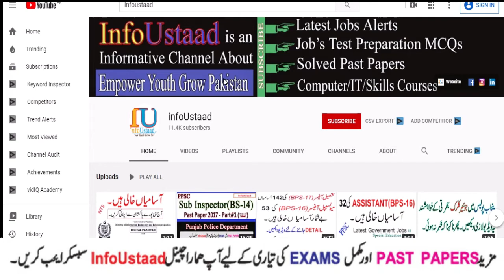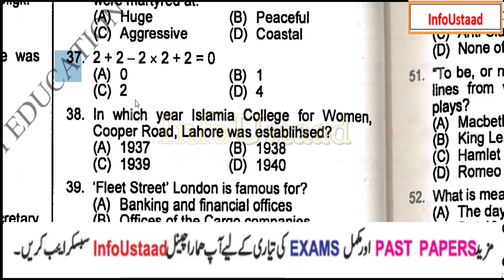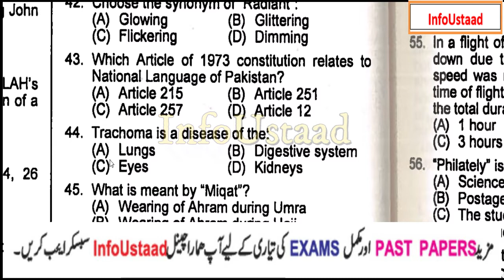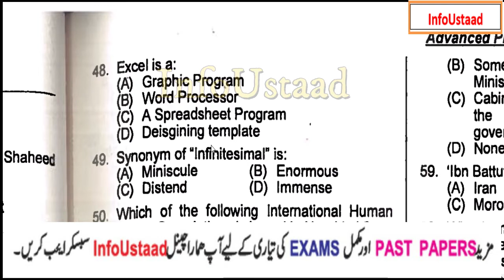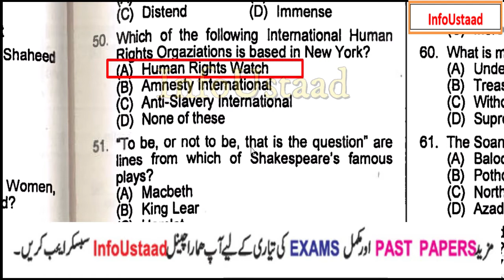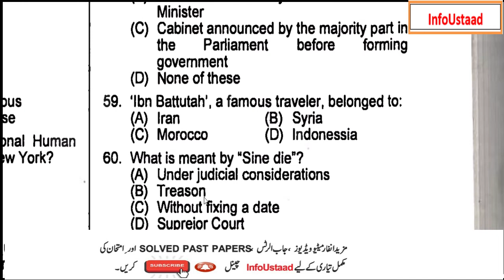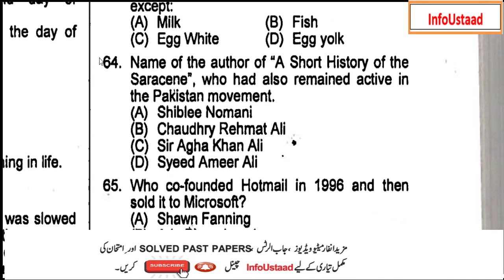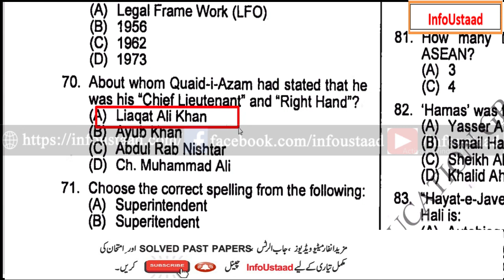Sub Inspector Past Paper 2017 Part-2 PPSC | Punjab Police Department | PPSC Jobs 2020 | InfoUstaad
Sub Inspector Past Paper 2017 Part-1 PPSC | Punjab Police Department | PPSC Jobs 2020 | InfoUstaad

A.o.Alaikum!
☞ About this video: In this video, I am sharing Sub Inspector Past Paper of Punjab Police that was conducted by PPSC in 2017 for the post of Sub Inspector(BPS-14) in Punjab Police Department. This is Part-2 in which I have solved more 35 MCQs from Question 36 to Question 70. Total Questions are 100 and time allowed is 90 minutes. Thanks
Sub Inspector Jobs in Punjab Police Department 2020 are announced by PPSC.

PAKISTAN ZINDABAD